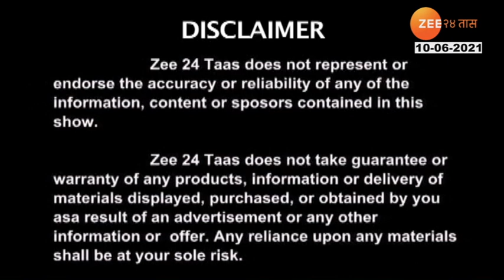HELLO RAJENDRA PATIL TDCC 10 JUNE 2021